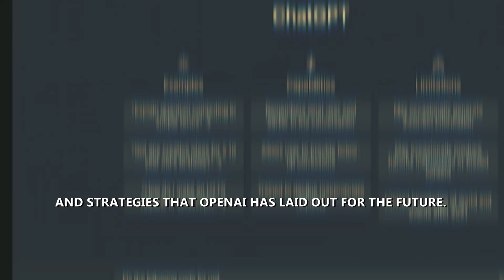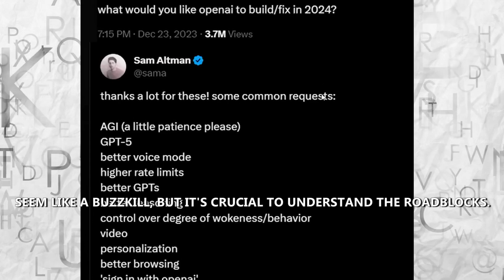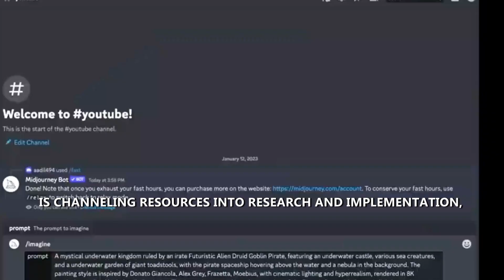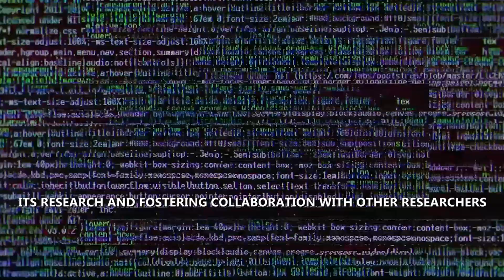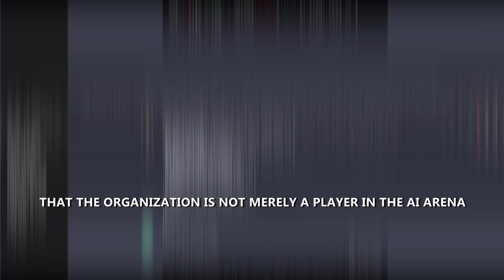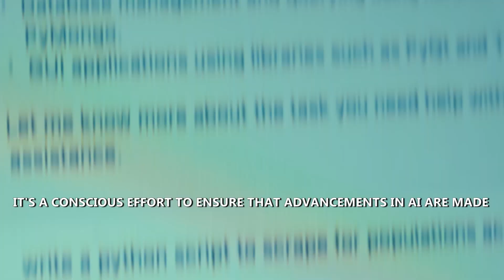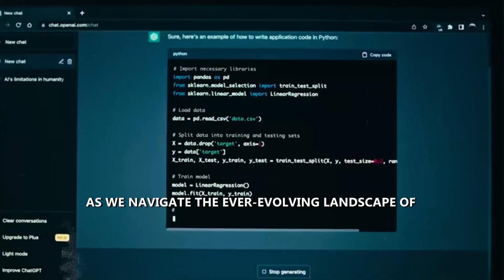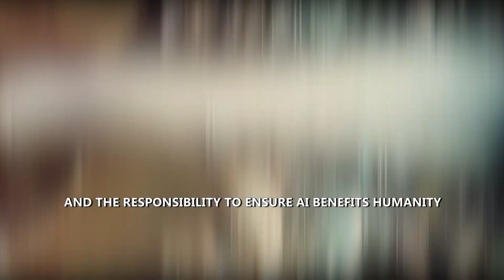Sam Altman Reveals OpenAI’s AGI FUTURE & $100B Valuation!?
Welcome to AI Untapped, your go-to destination for unraveling the mysteries of artificial general intelligence (AGI)! In this episode, we dive deep into the insightful perspectives shared by Sam Altman, delving into the future of AGI and OpenAI's strategic maneuvers.

🌐 1. Demystifying AGI:
Embark on a journey of demystification as we break down the complexities of Artificial General Intelligence. Gain a clearer understanding of the revolutionary advancements poised to reshape our technological landscape.

⏳ 2. Understanding AGI Delays:
Explore the nuances surrounding AGI development delays. Sam Altman sheds light on the challenges, setbacks, and the evolving timeline for achieving AGI, providing a realistic view of the road ahead.

🚀 3. OpenAI's Strategic Playbook for 2024:
Unlock the pages of OpenAI's strategic playbook for the year 2024. Discover the key initiatives and groundbreaking strategies that shape OpenAI's trajectory as a leading force in the AI landscape.

💰 4. The $100 Billion Valuation Debate:
Delve into the debate surrounding OpenAI's staggering $100 billion valuation. Gain insights into the factors contributing to this valuation and the implications it holds for the future of AI.

🔧 5. OpenAI as a Catalyst for Progress:
Explore how OpenAI serves as a catalyst for progress in the field of AI. Uncover the initiatives and collaborations that position OpenAI at the forefront of innovation, driving positive change on a global scale.

🌌 6. Beyond the Valuation:
Go beyond the numerical debates and explore the broader implications of OpenAI's work. Discover how OpenAI's mission extends far beyond valuation, influencing the very fabric of our technological evolution.

🔍 7. Navigating AI's Future Challenges:
Navigate the intricate challenges lying ahead on the AI landscape. Gain insights from Sam Altman on how OpenAI envisions overcoming obstacles, steering towards a future where AGI is developed responsibly and ethically.

Join us at AI Untapped as we unravel the layers of AGI, OpenAI's future, and the fascinating $100 billion valuation debate. 🚀🤖